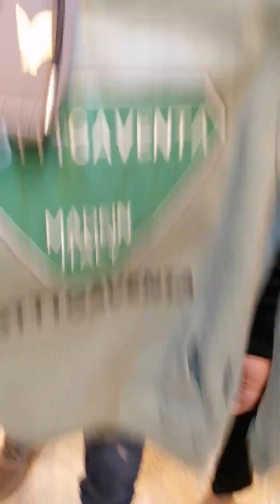الجديد شديد وبأرخص سعر في مصر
من المصنع مباشر احنا بتوع الشغل الجديد وبأرخص سعر في مصر 💪اعمل متابعه عشان يوصلك كل جديد